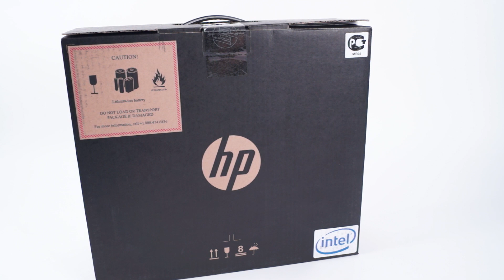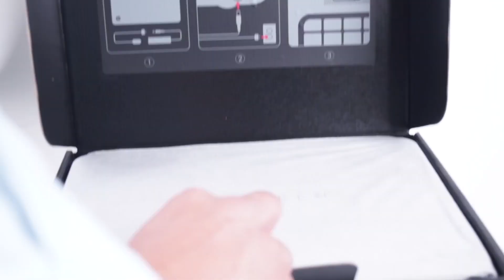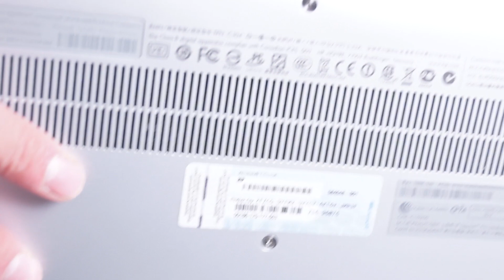HP Spectre XT Unboxing - laptop.bg (Bulgarian Full HD)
Feats Bate Sasho